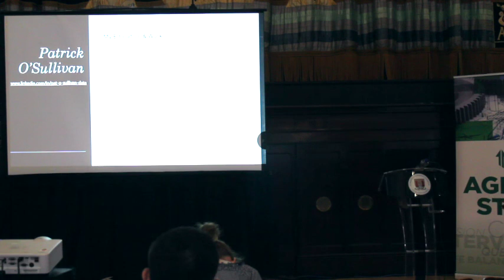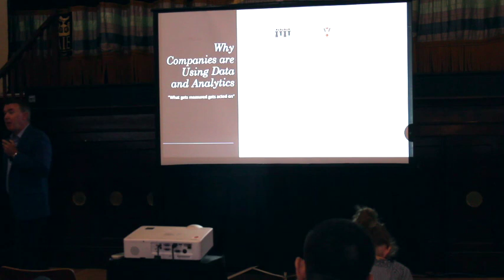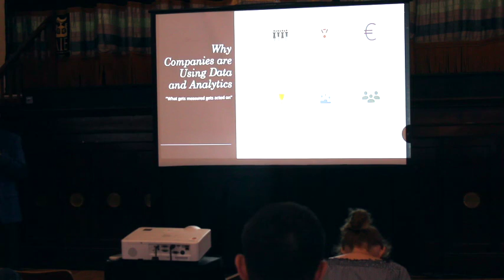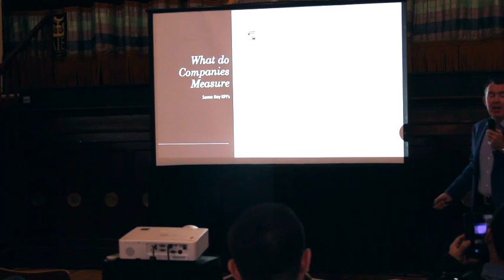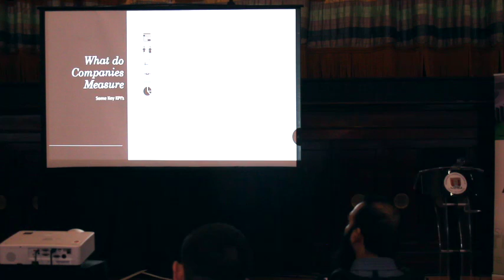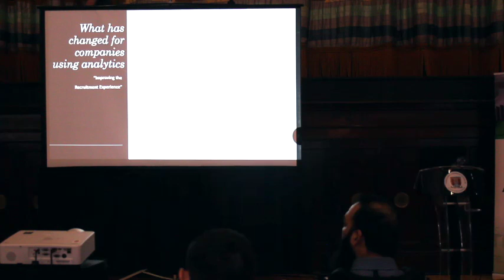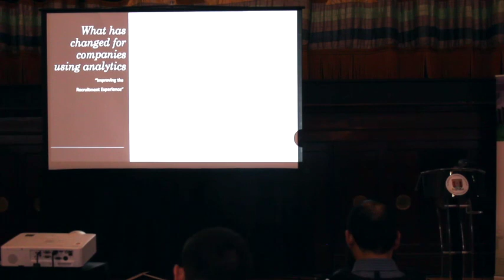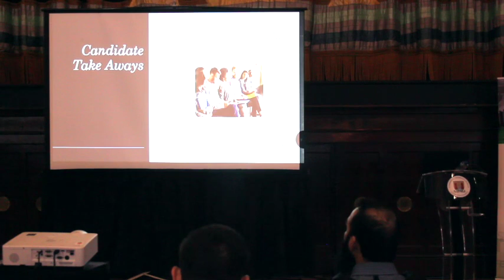How Data and Analytics Influence the Interview Process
Patrick O’Sullivan is a leading Data Management and Analytics expert helping companies accelerate data and digital transformation optimizing ROI and efficiency with AI and data investments.With over 20 years of international experience in the Technology industry, Patrick advocates data as the critical capability enabling digital transformation focused on the core tenets of people, process and technology.

Patrick is a passionate customer advocate with deep industry knowledge and interest in game changing technology trends. A well regarded IT evangelist, influencer, presenting to the C-level and speaking at global industry events and conferences.

Patrick has held various senior leadership positions across Dell Technologies and EMC. Prior to this Patrick held various roles in JBA Software in Germany and the UK and Musgraves. Patrick is currently in the last semester of his executive MBA at UCC. Patrick recently relocated back to Ireland from the United States where he spent the last 10 years. He lives in the Cork area with his wife and two children.